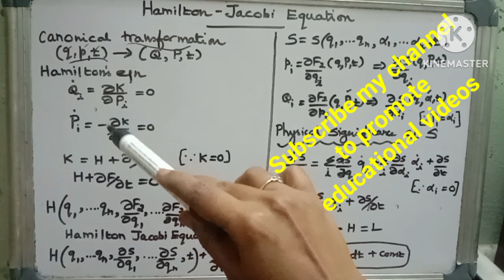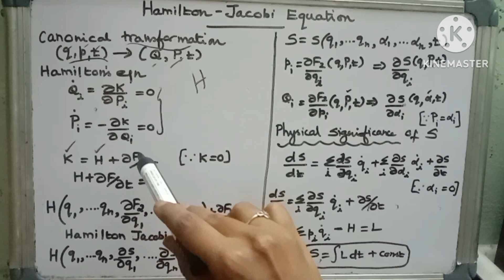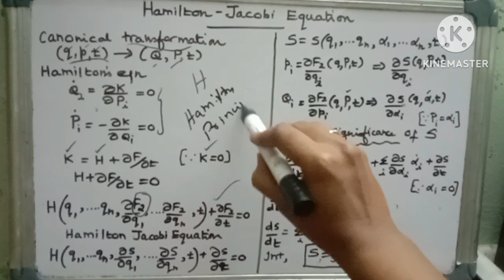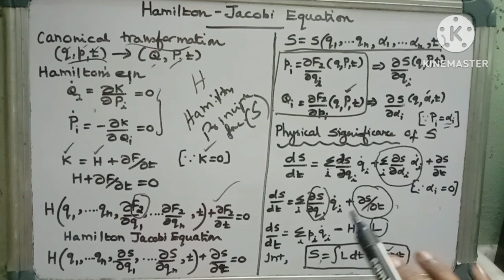Hamilton Jacobi equation-Classical Mech(Explained in 5 minutes as I said)-PG studs.|TRB & SET Exams